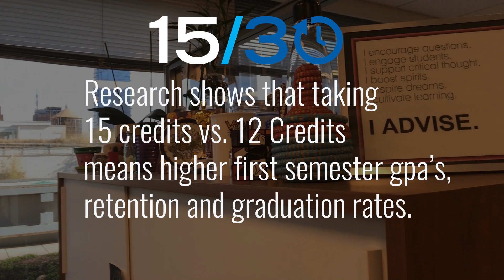CUNY 15/30: Advisors, Help Your Students Graduate on Time